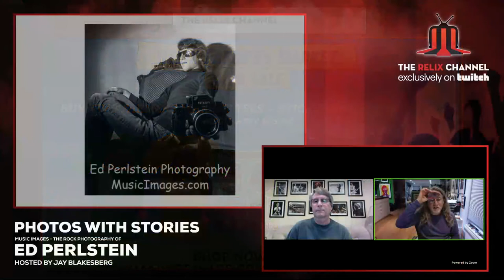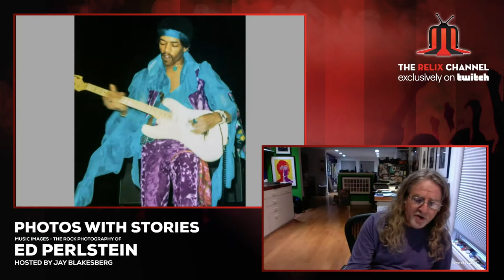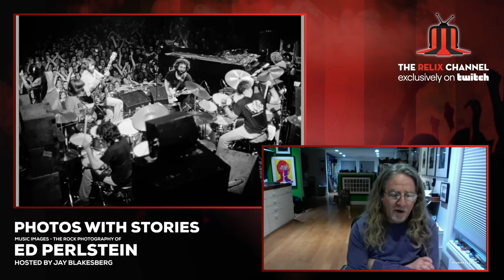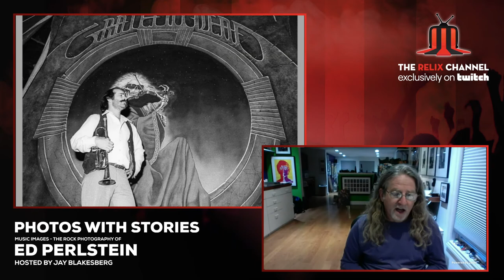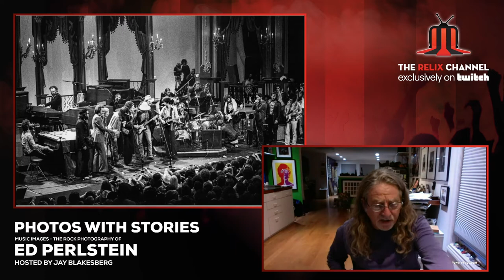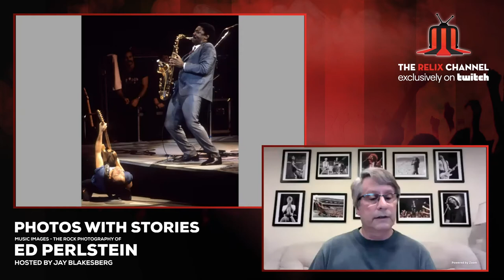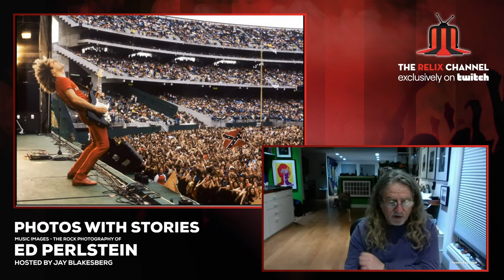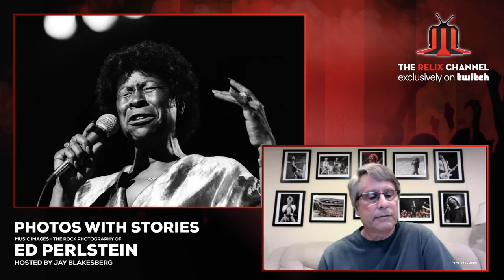Photos w/ Stories - Jay Blakesberg with Ed Perlstein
Relix Magazine presents "Photos with Stories"
Jay Blakesberg interviews music photographer Ed Perlstein